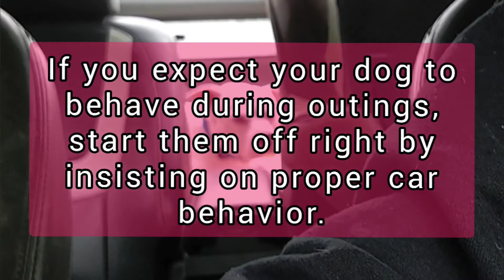Cooper goes on a trip!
Cooper takes the skills he has learned in the past couple of weeks to the local feed store. Watch him practice Sit, Down, Heel and recall in a new setting with progressively more distractions.